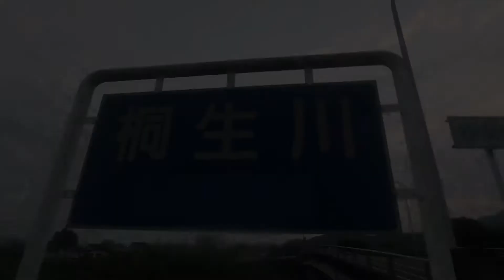夕焼け きれいだね ラブラドールレトリバーのラブーン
夕方散歩に行ったら夕焼けが　きれいだったよ！